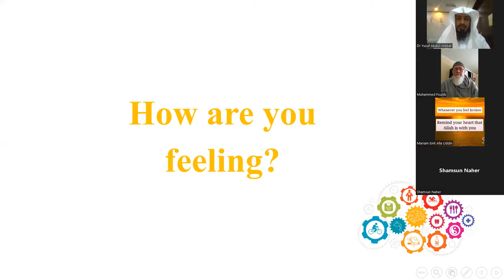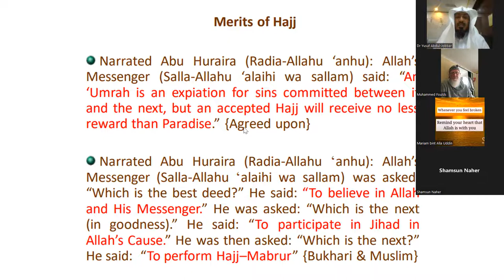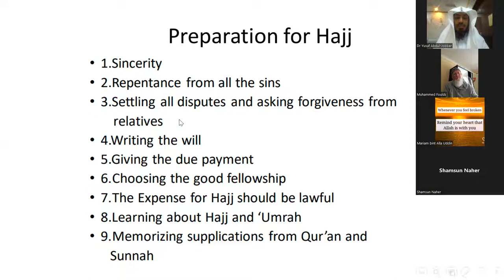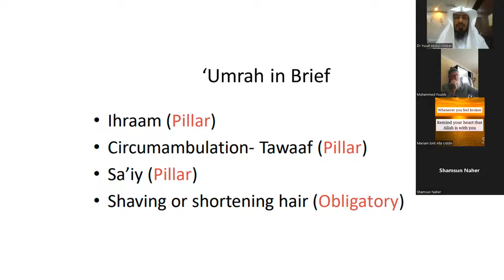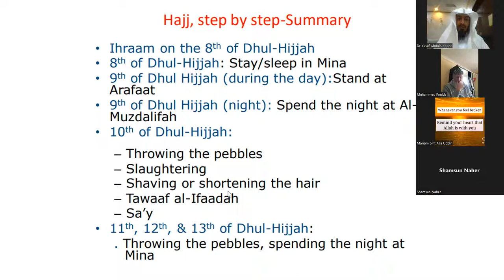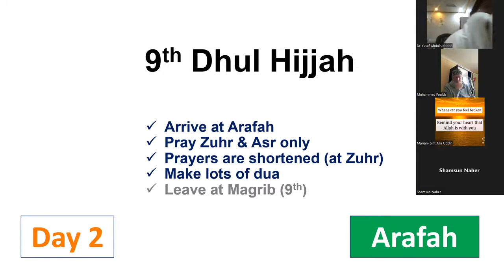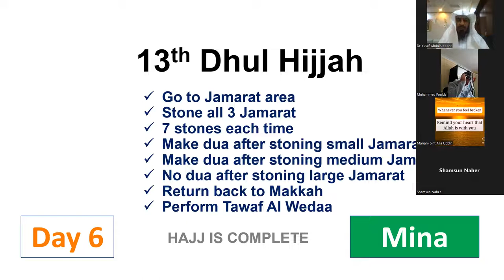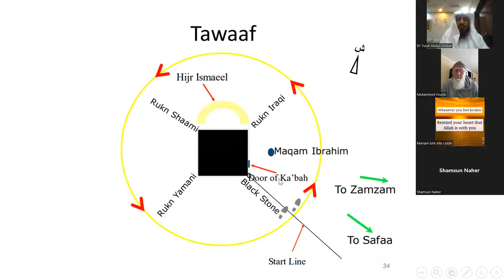Inner Dimensions of Hajj 6JUL2022, by Sheikh Muhammed Foulds and Dr.Yusuf Abdul Jabbar.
If you would like to join our Telegram group chat where Sheikh Muhammed Foulds teaches us, and where we have a monthly session with him - join us by clicking on this link:

InshaAllah you will be rewarded by Allah SWT for simply doing these easy things.

The Credentials of sheikh Muhammed Foulds

- Previously Christian minister reverted to Islam 2000 while researching wildlife for the Saudi wildlife dept. in SW Arabia.
- Graduated as a Raptor Biologist University of Wales
- Human Ecologist University of Derby
- Professional falconer of over twenty years
- And Director of Lincolnshire Wildlife Park
- Head of Conservation and Education at a number of zoos and parks in the UK.
- Trained as a professional safari guide and Tracker in South Africa
- MPhil research into Eurasian Griffon Vulture in Arabia
- Studied Aalim course dar-ul-loom Azaadville SA
- BA ( Hons) Islamic Sciences London Muslim College
- Advanced Arabic / Quranic Studies for three years at Gloucester Islamic Academy.
- Current Post is Head Imam and Principle of Religious Affairs UK Prison Service

He has also been on sheikh Omar Baloch's youtube channel where sheikh Omar Baloch interviewed him. Here are the interviews he had with sheikh Omar Baloch: